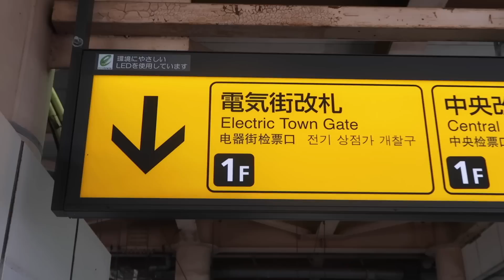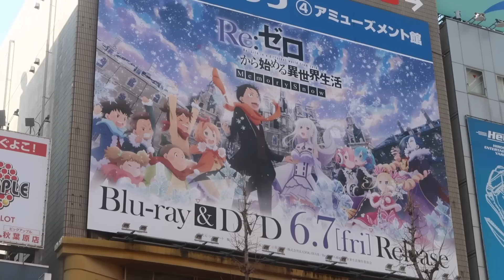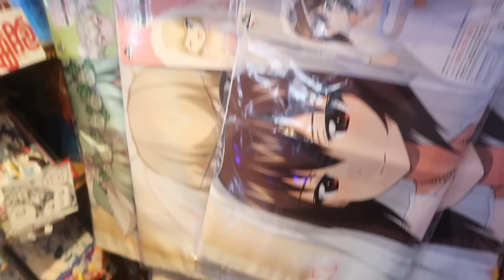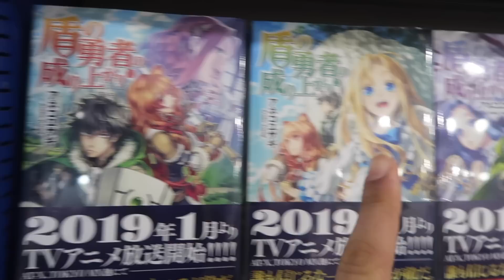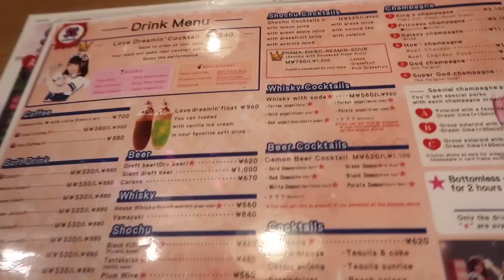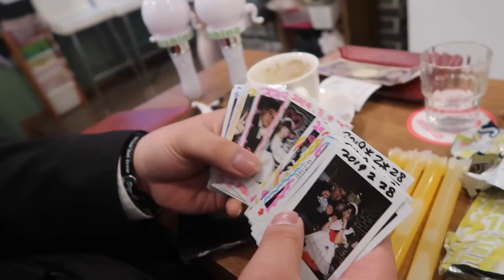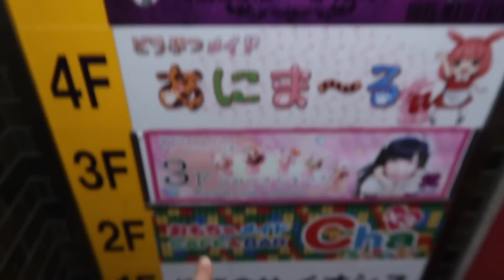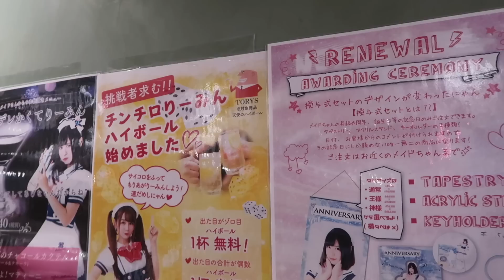TÖBEE!!! Japonya'da İLGİNÇ Maid Cafe (Akihabara VLOG)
Japonya'da Maid Cafe'ye gittim. Çok İLGİNÇ. Japonya'nın elektornik ve anime şehri olan Akihabara'da  Maid Cafe'ye gittim!!! ÇOK ACAYİP :D Anime, Manga ya da Japon Kültürüne ilginiz varsa seveceğinizi düşünüyorum. İYİ SEYİRLER!!